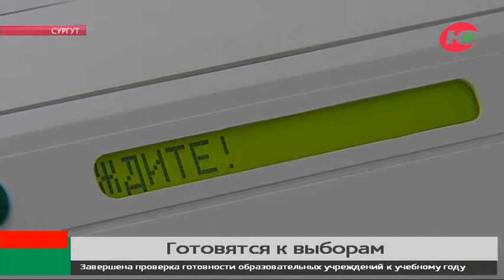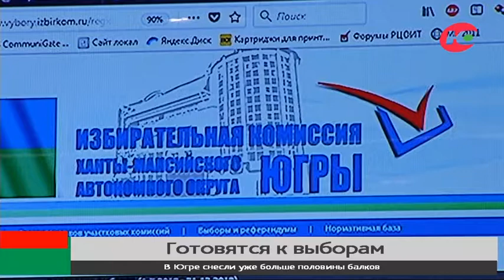В Сургуте проверили работу КОИБов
Югра готовится к Единому дню голосования - 9 сентября. Жители округа будут выбирать глав и депутатов, а также губернатора Тюменской области.